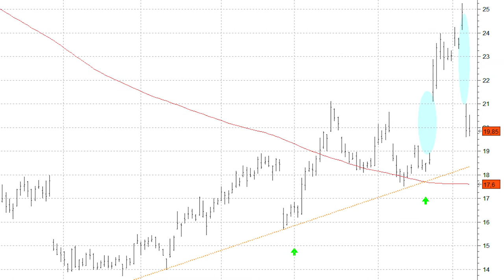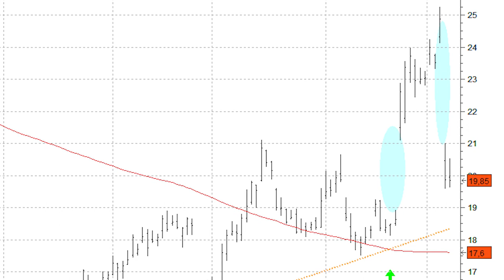Twitter se desploma y vuelve a cotizar en niveles de demanda